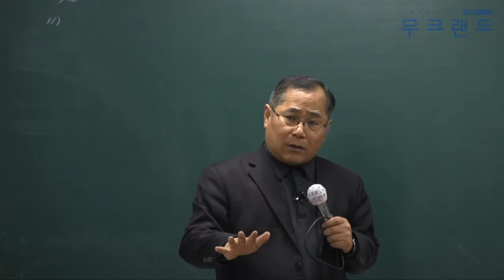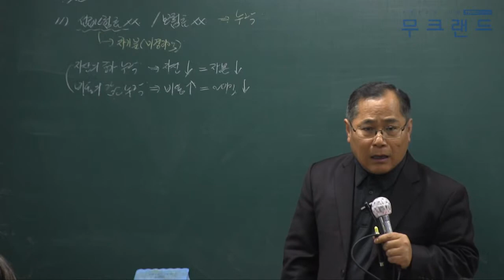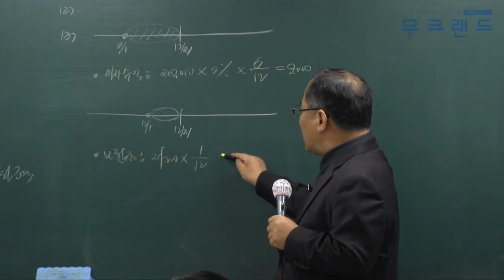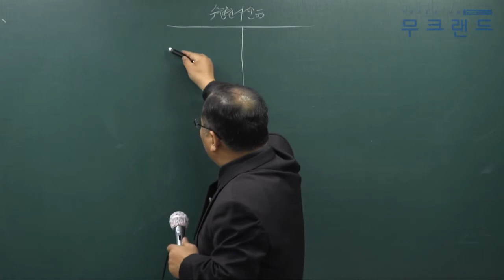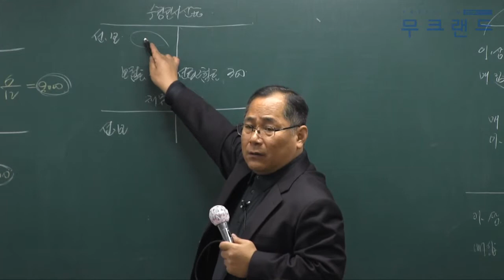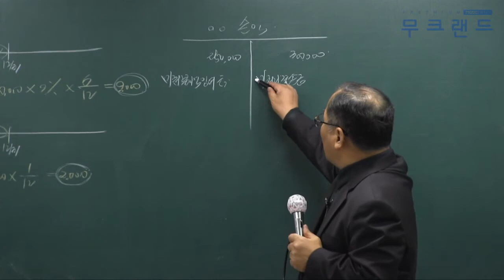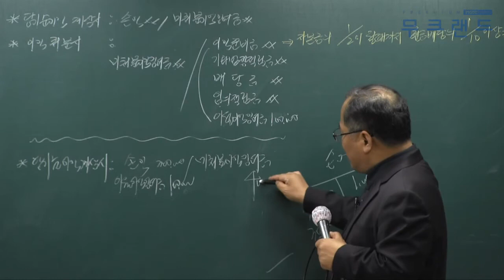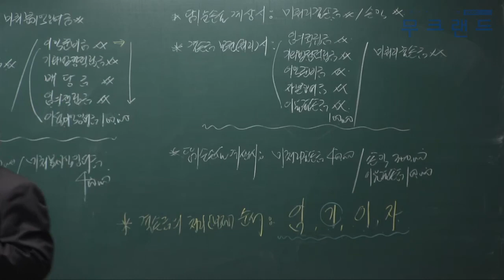주택관리사인강 무크랜드_회계원리_ 2018기본이론_35강_문제 11번_김성일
"주택관리사 어떻게 공부해야 할지 막막하신가요? 걱정하지마세요! 무크랜드 기본이론이 있으니깐요!"
무크랜드 주택관리사 기본이론_(회계원리) 강의는 총 3단계의 이론 과정 중에 2번째로 진행되는 이론 강의입니다. 이후 심화이론으로 이루어지며 2018기본서로 진행이 됩니다.

- 강좌 소개: 무크랜드(김성일)교수님 2018 기본이론_회계원리(총38회차)

2018최신 전 강좌를 무료로 수강할 수 있습니다.

2017 최신 전 강좌를 무료로 수강할 수 있습니다.